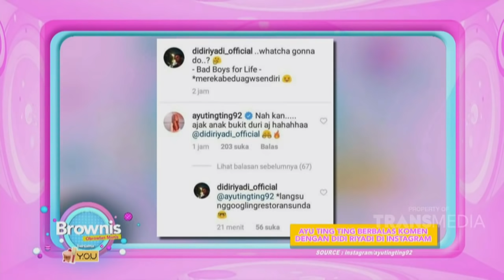BROWNIS - Ayu Ting-Ting Ungkapkan Rasa Kangen Nya Ke Ivan Gunawan (20/1/20) PART1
BROWNIS
TAYANG SETIAP HARI PUKUL 12.30 WIB